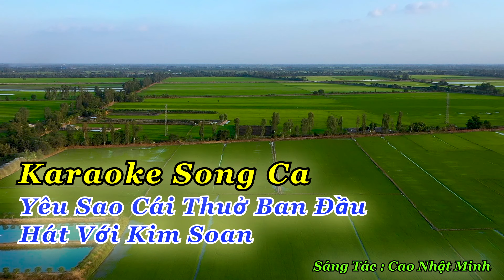Karaoke Song Ca | Yêu Sao Cái Thuở Ban Đầu | Thiếu Giọng Nam | Hát Với Kim Soan |Song Ca Với Ca Sĩ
© Bản quyền thuộc về HOÀNG DIỄN Bolero & Yo Music . Vui lòng không đăng tải lại dưới bất kì hình thức nào.
© Copyright by Hoang Dien Bolero & Yo Music ☞ Do not Reup!